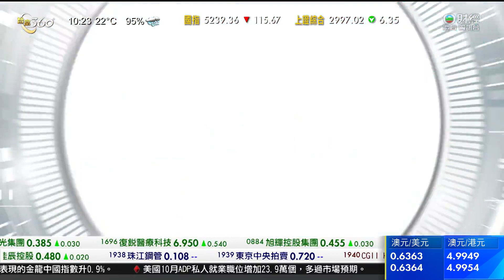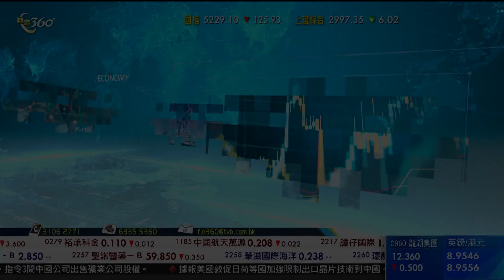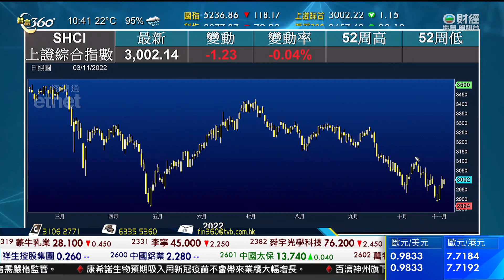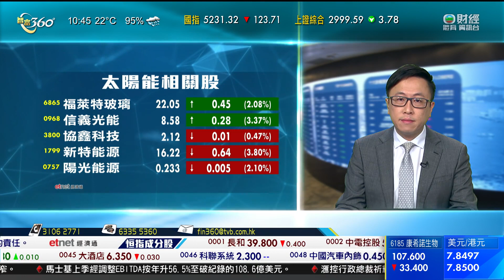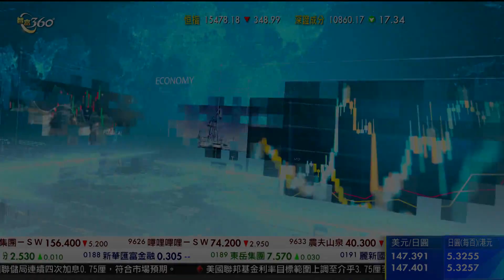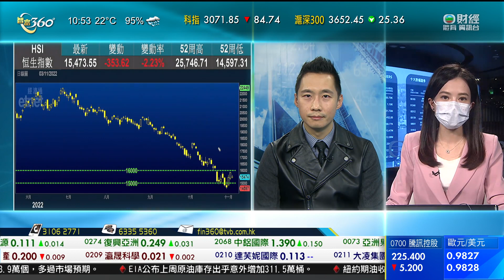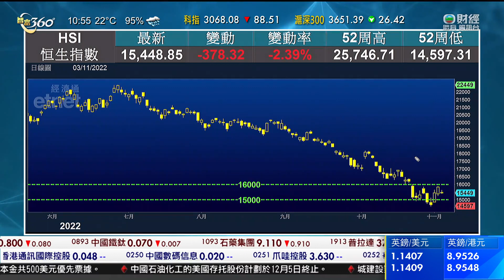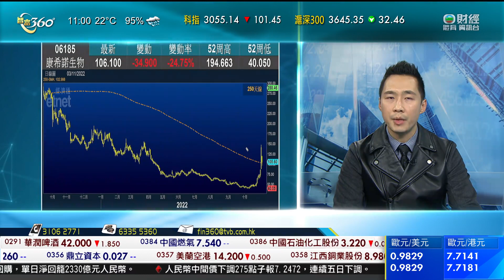TVB 智富360｜2022年11月03日｜數據尋寶｜人民幣｜太陽能相關股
人民幣中間價連跌五天，續見近十五年低。
美國持續加息下，人民幣繼續受壓。
官方開出的人民幣中間價最新報7.2472兌一美元，較上個交易日跌275點子，是自2008年1月22日以來的低位。現貨人民幣方面，在岸價及離岸價均在7.3水平。
另外，人民銀行進行70億元人民幣逆回購操作，扣除今日到期的逆回購，單日在市場淨回籠2,330億元人民幣。